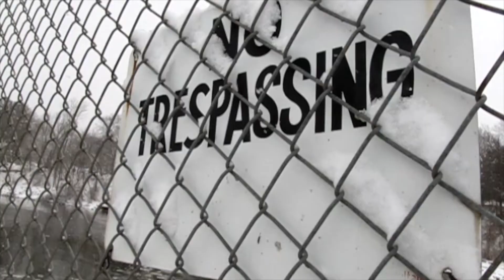Snowboarding Michigan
Snowboarding edit.  Some street snowboarding, terrain park, bittersweet ski resort, cannonsburg.